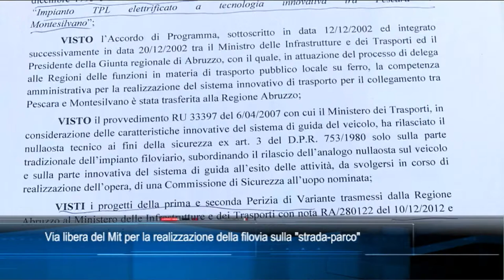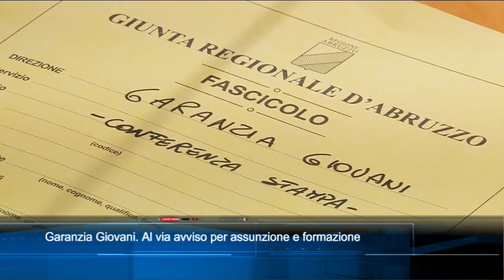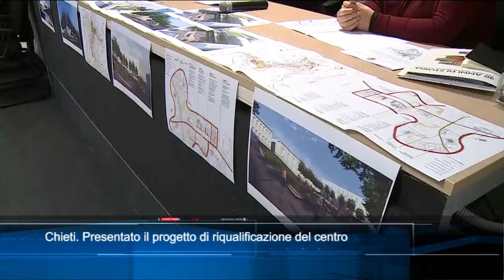TgSei edizione delle 14 di mercoledì 17 marzo 2021